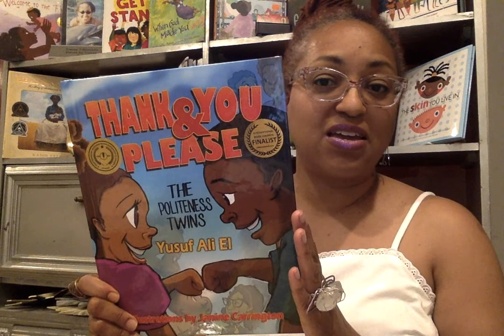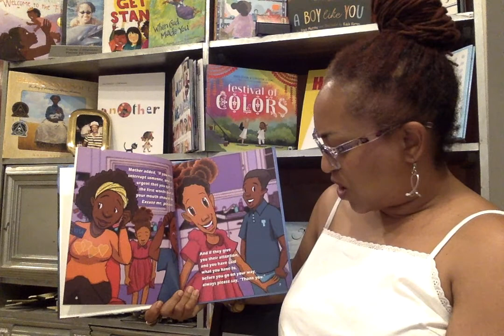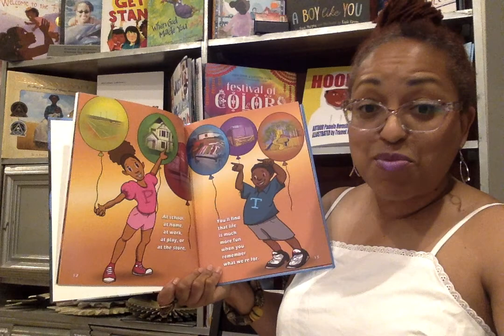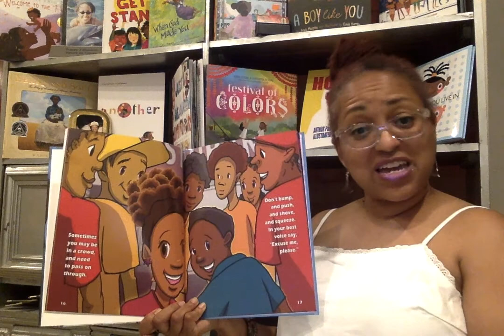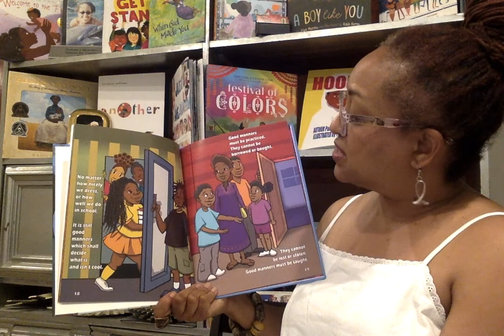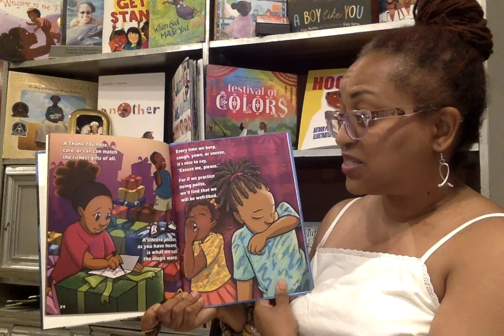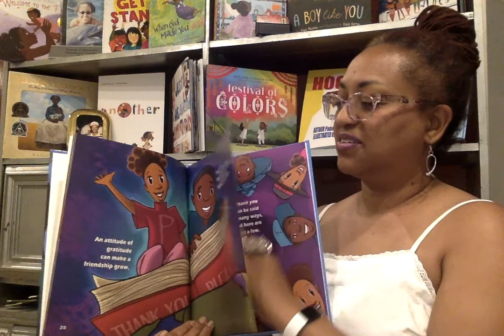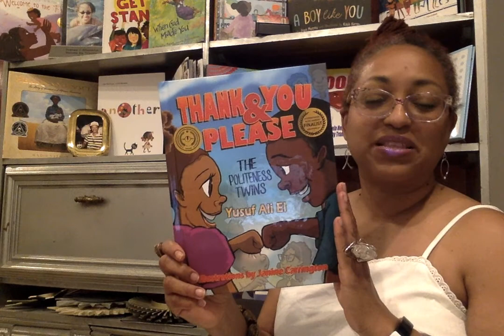Thank You & Please The Politeness Twins by Yusuf Ali El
The Politeness Twins, Please & Thank You, deliver a message about the importance of manners with your family, friends and school mates.